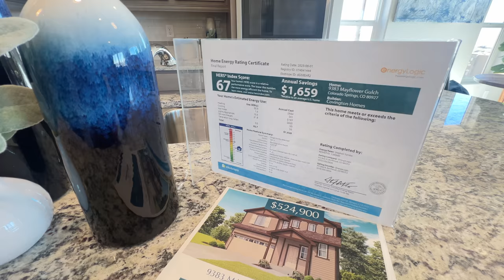UNCOVERING the Banning Lewis MasterPlanned Colorado Springs Community - A FULL Drive Tour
Welcome to our comprehensive drive tour of the Banning Lewis MasterPlanned Community in Colorado Springs, where we're UNCOVERING every corner of this exceptional neighborhood. Join us as we explore the well-designed streets, stunning homes, and breathtaking landscapes that make Banning Lewis a highly sought-after residential area in Colorado Springs.

In this FULL Drive Tour, we take you through the heart of the Banning Lewis community, showcasing its unique blend of natural beauty and modern amenities. Discover the tranquil parks, top-notch schools, and various recreational facilities that residents enjoy. We'll highlight key features of the community planning, from the architectural styles of homes to the eco-friendly initiatives that set Banning Lewis apart.

As we drive through Colorado Springs' hidden gem, you'll gain insider insights into the lifestyle, community spirit, and future developments planned for Banning Lewis. Whether you're considering moving to Colorado Springs or just curious about one of its most vibrant communities, this tour offers a real, unfiltered look at what makes Banning Lewis stand out.

Looking to meet others moving to Colorado? Join our Facebook group and connect with fellow Coloradians today!

We can help you find your perfect home in Colorado! Reach Out! Give us a call or text anytime!

Laurie Derickson and Kalene Zaabadick
Colorado's Finest Agency
📲 Call/Text Direct at 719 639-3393